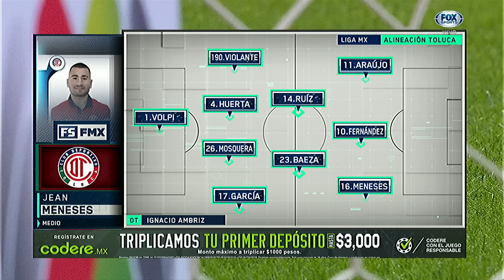Resumen J5 Rayados 2-1 Toluca - ¡Doblete de "Poncho" y 3 Puntos en Casa!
El Resumen de la Jornada 5 con el Doblete de "Poncho" González y seguimos sumando de 3 pts.